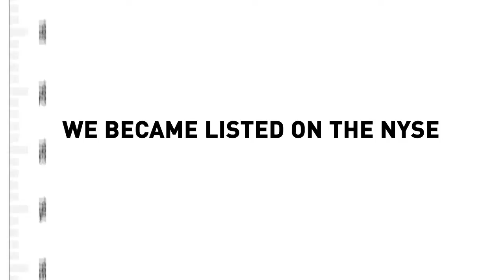Welcome to VimpelCom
Vimpelcom is one of the largest integrated telecommunications operators providing telecommunications services throughout the world, in territories with a total population of 782 million people.